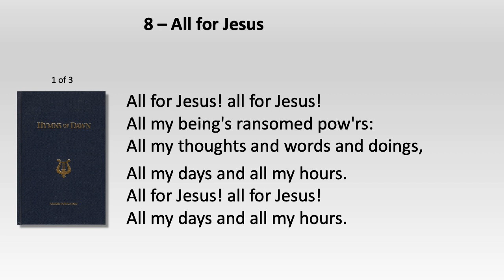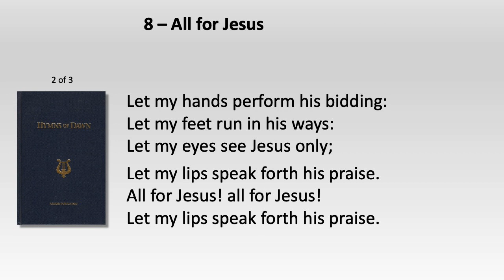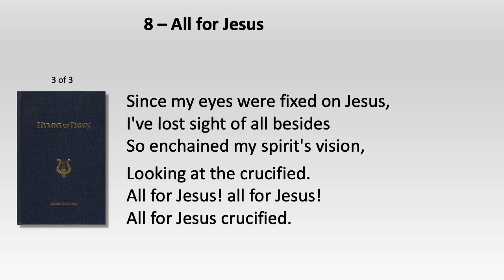008 C3 All For Jesus